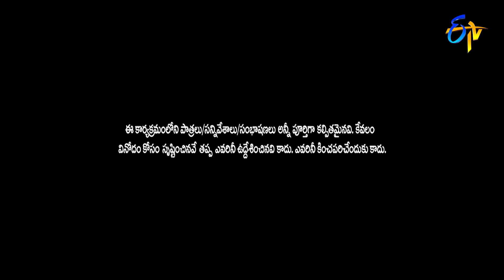Rocket Raghava, Nagi, Mohan, Shanti Kumar Hilarious Comedy Skit | Jabardasth | ETV